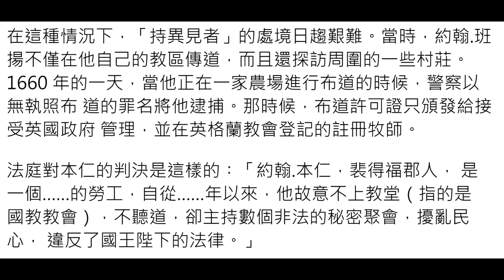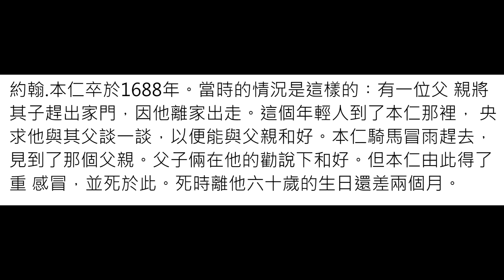【星期四天路】天路歷程 作者傳記 下半部分 | 聖經吉甲 Bible Gilgal | 教導 牧養 宣教 聖經精讀 基督教資源分享平台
【星期四天路】天路歷程 作者傳記 下半部分